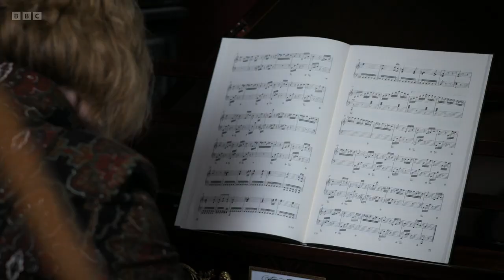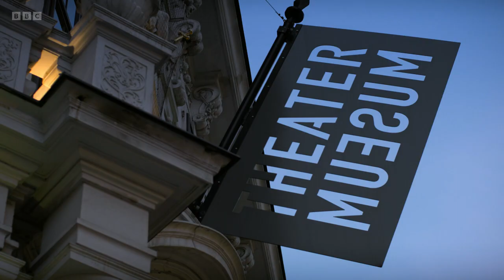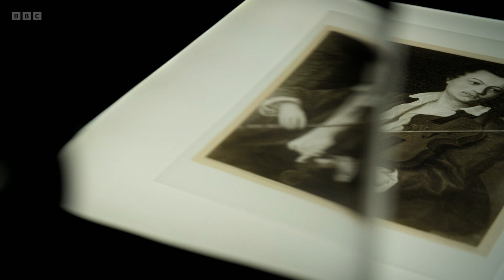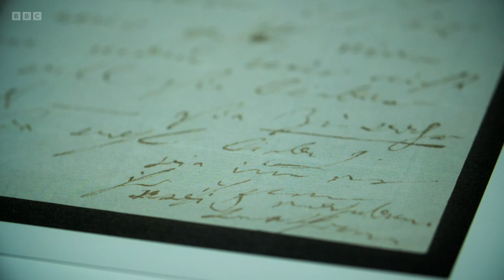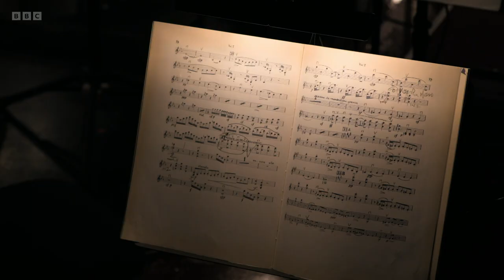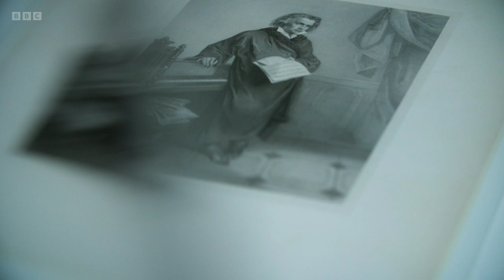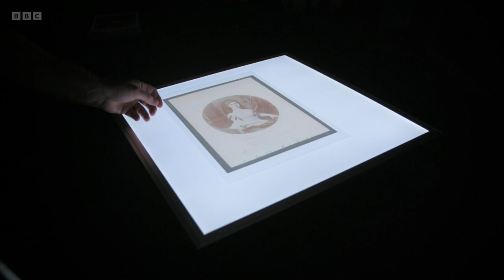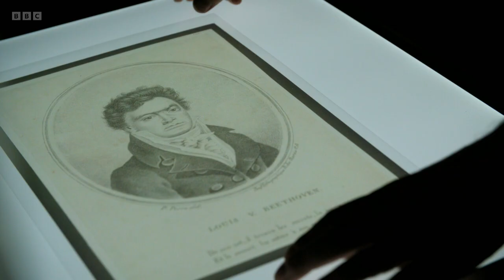Being Beethoven - Episode 2 (BBC)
BBC documentary series. Unfolding chronologically, Being Beethoven grapples with the living, breathing, human being often lost behind the myth of the romantic genius. Beethoven emerges as a man of contrasts and extremes - driven by love, anguish, fury and joy - qualities woven through both his life and his music.

By returning the composer to the context of his own time and place, the man who emerges is a complex and often contradictory individual - living a life marked by isolation, ill health and deafness. One who, despite the frequent wretchedness of his personal circumstances, manages to create musical masterpieces that have enthralled and uplifted the world for 250 years.

This episode sees Beethoven return to the town of Heiligenstadt, where the year before, devastated by the loss of his hearing, he had written the Heiligenstadt Testament; a document in which he contemplates suicide before finally resolving to embark on a new creative path. The works that he produces during this period — from the earth-shattering Eroica through to his Seventh Symphony — amount to one of the most extraordinary outpourings of creativity in the history of music.

However, as is so often the case, Beethoven’s life follows a very different trajectory to his art. The composer’s repeated attempts to find love with the same type of woman - young, beautiful and aristocratic - will result in his letter to the ‘Immortal Beloved’, a woman whose identity remains mysterious to this day.

Highlights include Martin Haselböck conducting a period performance of the Third Symphony in the hall in which it was premiered, and the Takács Quartet performing the electrifying finale to the Third Rasumovsky Quartet. As well as interviews with Beethoven biographers and scholars such as Jan Swafford and Barry Cooper, the series features contributions and performances from musicians including Iván Fischer, Marin Alsop, the Takács Quartet, Evelyn Glennie, Paul Lewis, Mark Padmore, and Chi-chi Nwanoku.